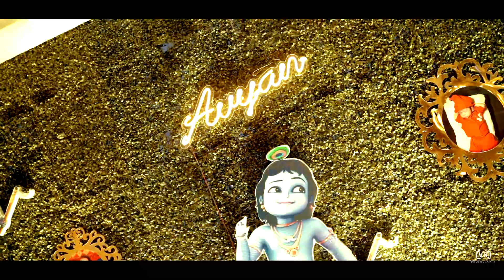Avyan Jalwa Highlight Video || VR Photography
Jalwa Highlight Video